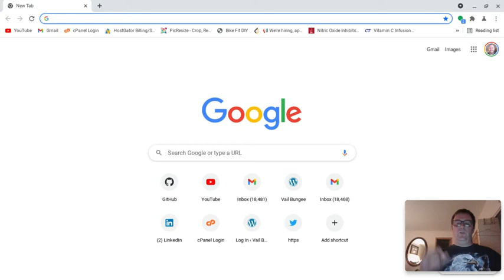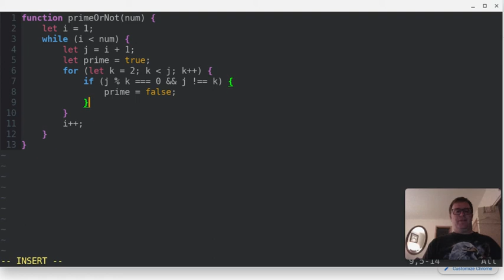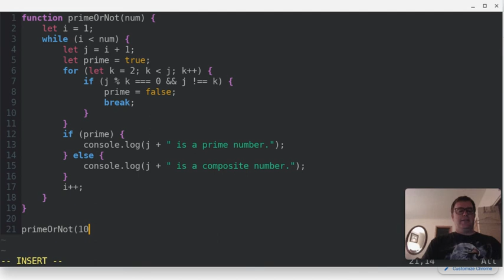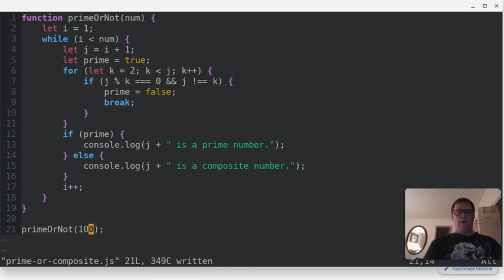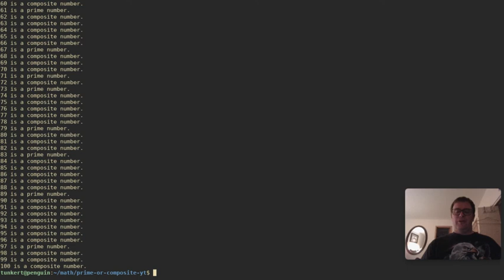Prime Number or Not? Javascript Program ...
In this video I create a short Javascript program that determines if integers from 2 to a number that I pass into a function are prime or composite numbers.

Javascript logo attribution:
Omed Habib, Public domain, via Wikimedia Commons